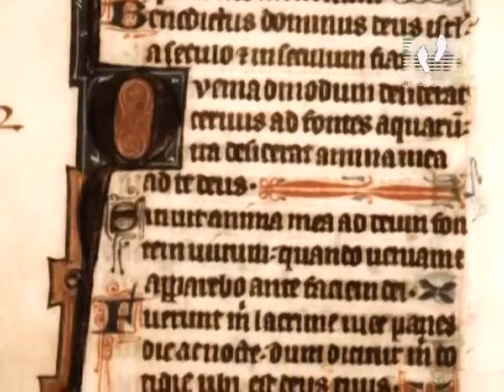SANKEERTHANANGAL│ Episode 101 | Rev. Fr. T J Joshua | Athmeeyayathra TV